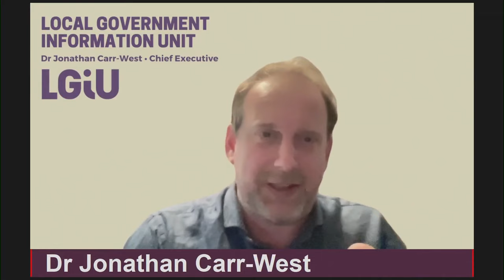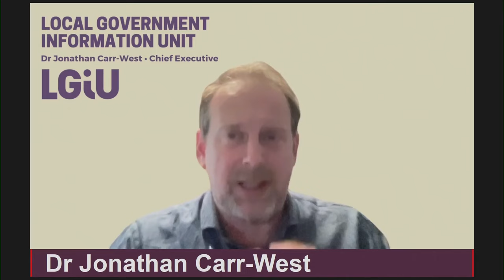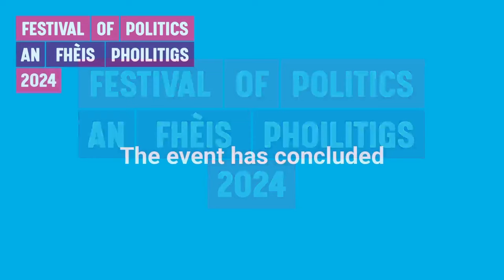Festival of Politics 2024: What is local government for?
It is responsible for a vital range of services for people and businesses in a designated area: from social care, schools, housing to licensing and even pest control. Yet amidst rising demand for services and increasing divergence between core funding and needs, local governments are ringing the emergency bell on financial resilience. However, lessons can be learned from local governments in Italy, Japan, Germany, and some English counterparts, who are all looking to more radical and imaginative solutions as well as ensuring the health of local democracy.